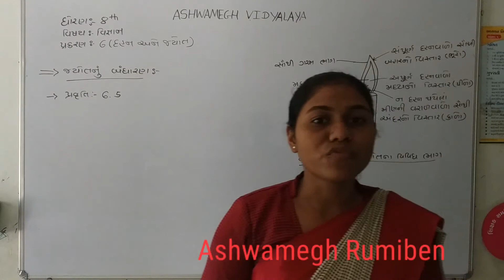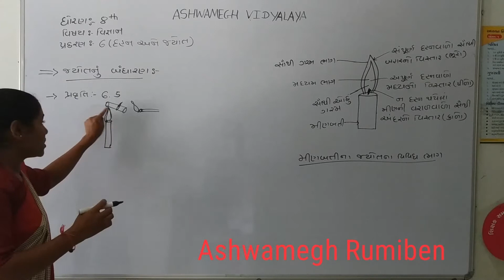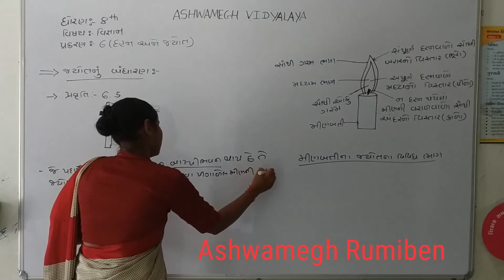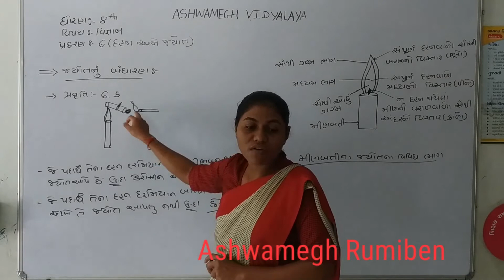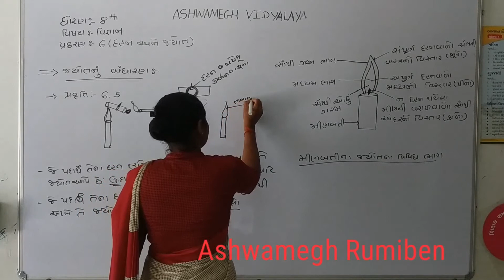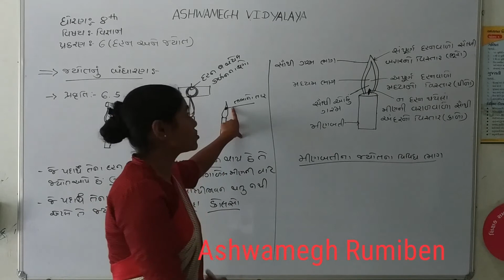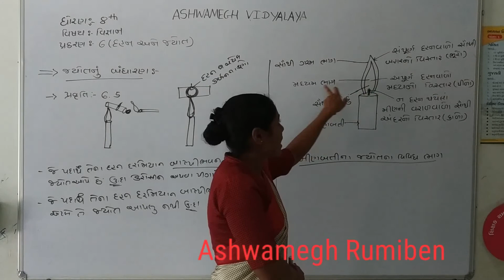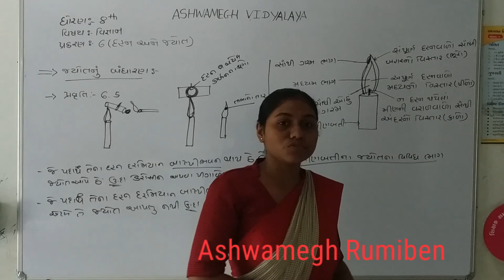Std 8 guj med subject science ch 6 જયોત નુ બંધારણ part 9